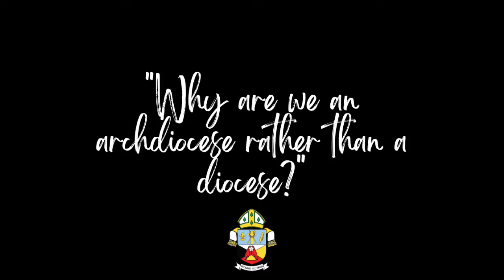Ask the Archbishop - Why are we an archdiocese rather than a diocese?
In this edition of Ask the Archbishop, His Grace addresses a question on why we are an archdiocese rather than a diocese, and if an archbishop's authority is higher than that of a bishop.

He addresses these questions by tracing the origins of both the bishop and the diocese in the history of the Church.